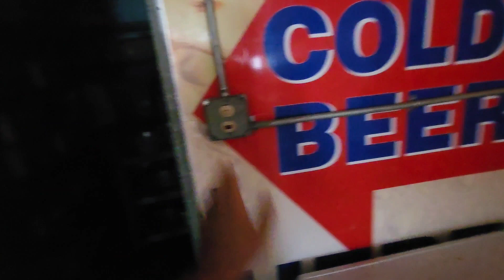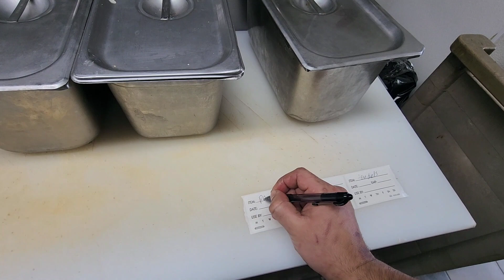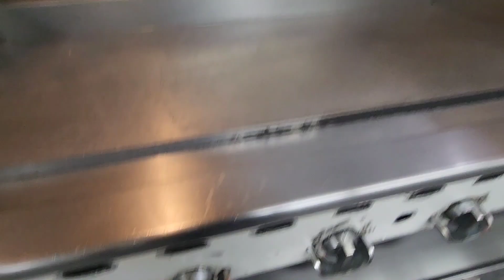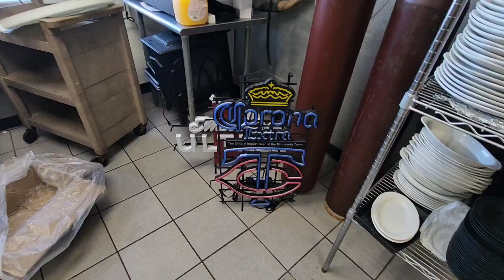DIA DE TRABAJO EN LA USA. un dia de trabajo en restaurante en los estados unidos.